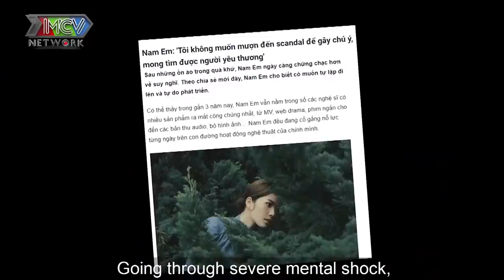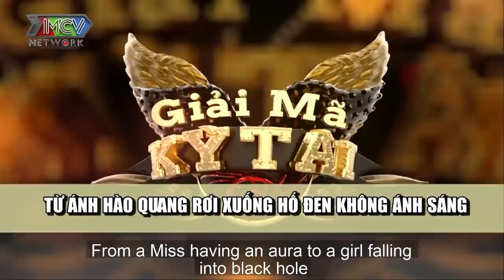NGƯỜI MỚI GẶP LẦN ĐẦU CŨNG YÊU - Nam Em và BÍ MẬT ĐỘNG TRỜI khiến Lê Thẩm Dương Quyền Linh ngã ngửa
📺 GIỚI THIỆU CHƯƠNG TRÌNH:
“Giải Mã Kỳ Tài” là chương trình talkshow giới thiệu đến khán giả những khách mời là những Nhân vật kỳ tài, ít nhất là trong lĩnh vực mà họ theo đuổi, hoặc là những người vượt ra khỏi những chuẩn mực thông thường...  nhưng đằng sau những điều đáng ngưỡng mộ đó là gì? Thành công thường sẽ đi kèm cả thị phi, những sự đánh đổi hay thậm chí có thể là những thất bại mà chỉ người trong cuộc mới thấu hiểu.